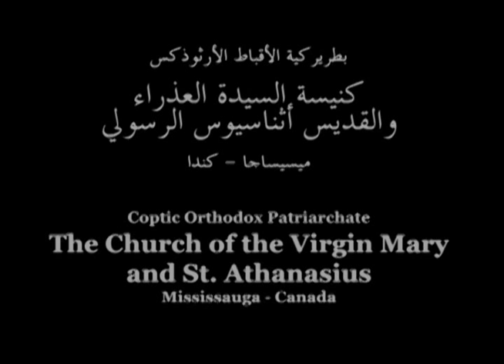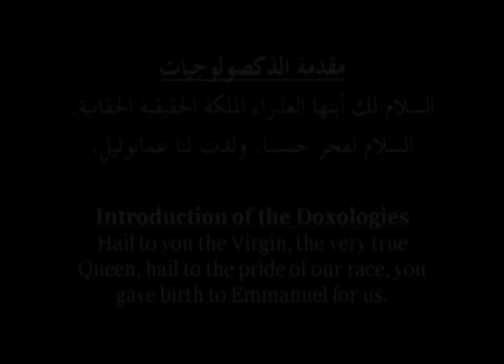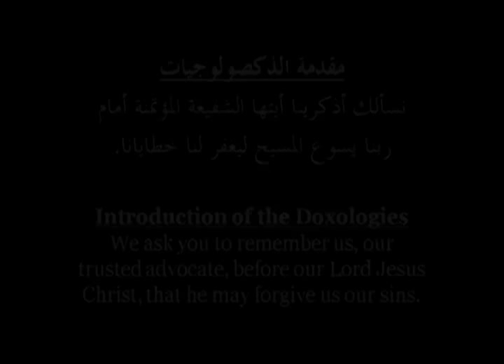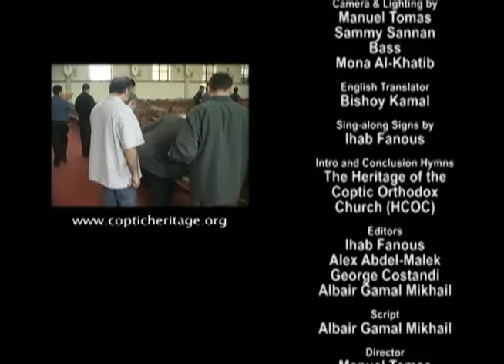Doxologies Intro In Shaaneeny Tune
تعلم ألحان كنيستك - مقدمة الذوكصلوجيات باللحن الشعانيني
Learn the Hymns of Your Church - Doxologies Intro In Shaaneeny Tune